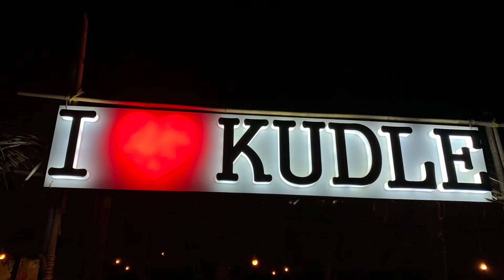Road Trip To Uttara Kannada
Uttara Kannada, formerly known as North Canara, is a district in the Indian state of Karnataka. It is bordered by the state of Goa and Belagavi District to the north, Dharwad District and Haveri District to the east, Shivamogga District, and Udupi District to the south, and the Arabian Sea to the west.